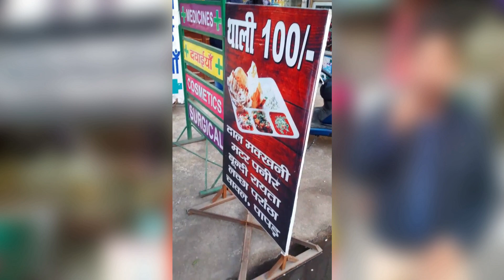Haridwar main Govinda ki Deluxe Thali Eating Challenge | Haridwar Food Eating Competition